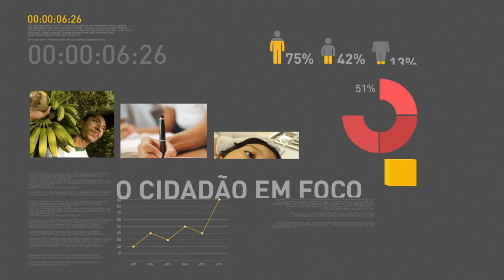BOLETIM REPÓRTER NBR 16H - 31 de janeiro de 2018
REPÓRTER NBR - 16H - 31.01.18: O desemprego no país caiu mais uma vez.Os dados fazem parte da Pesquisa Nacional por Amostra de Domicílios, a PNAD, divulgada mensalmente pelo IBGE.//